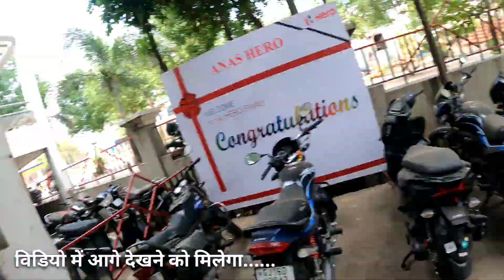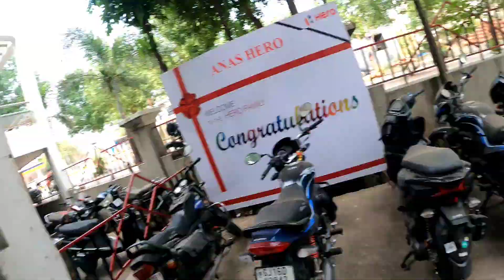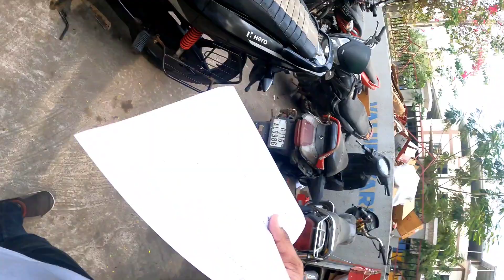Ankleshwar market || bike ke services me ho gaya kharcha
हेलो दोस्तो,मैरा नाम है विक्की मैं इस चैनल पर ऐसी मजेदार वीडियो डालता रहता हु तो इस चैनल को सब्सक्राइब करें और ऐसी मजेदार वीडियो आपको मिलती रहेगी इसलिए घंटी के बटन को दबाएं (धन्यवाद)

yours queries;
ankleshwar city
ankleshwar city tour
vicky golana vlog
hindi vlog
daily vlog
The golana vlog
ankleshwar junction railway station
ankleshwar gidc
Ankleshwar junction
how to start a blog
blogging
blogging tips
how to vlog
daily vlogging
Hero showroom in Ankleshwar
Anas showroom in ankleshwar city
Vlog for GoPro 9
Moto vlog in Ankleshwar
motovlog
motovlogger